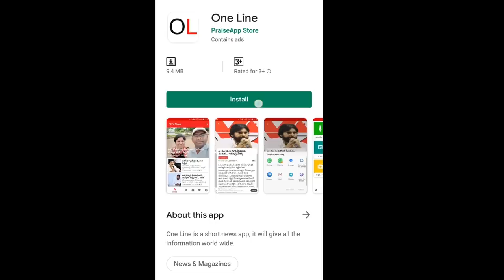Amma Rajyam lo Kadapa Biddalu Movie Review | KRKR | RGV | Shock to RGV | PDTV News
ఈ సినిమా లోకేష్, చంద్రబాబు చూస్తే అంతే సంగతులు ...